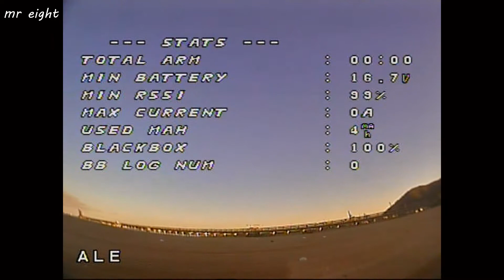Drone crashes into the sea......Thanks to H2OFF Electric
link H2OFF Eletric

_Quad Gear_1
-alien frame 5 arms"_
-T-Motor F60 2450Kv 2207
-Esc t-Motor F30A2-6S
-5,8 GHz TBS Triumph stub antenna Set RHCP RP SMA – TEAM Blacksheep
-5,8GHz TBS Triumph Antenna Kit RHCP RP-SMA- Team BlackSheep

-5,8GHz TBS Triumph Antenna Kit RHCP RP-SMA - Team BlackSheep

-HQProp Durable S DPS5X4X3 Tri-Blade Propeller

-Radio-___Taranis X9D Plus with crossfire tx___

-Receivers -__tbs crossfire micro with immortal T antenna__

- Goggles- ___fatshark dominator v3___
-Receivers video_____Furious True-D V3.5 Diversity___

-Lipo bag-____

-Radio bag-____